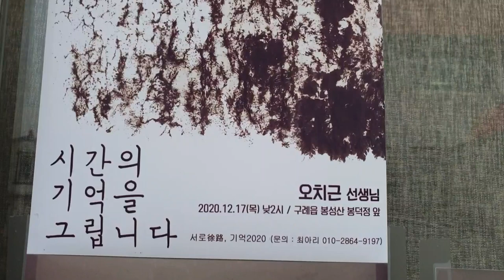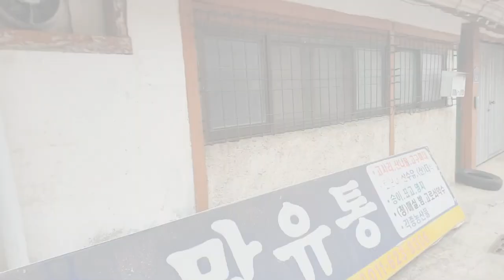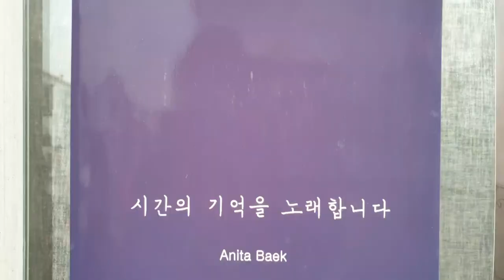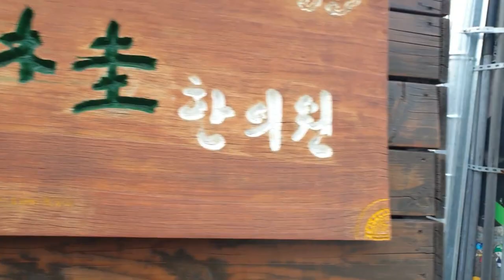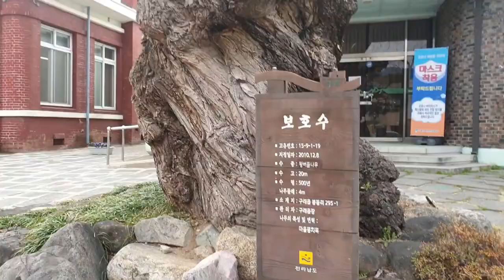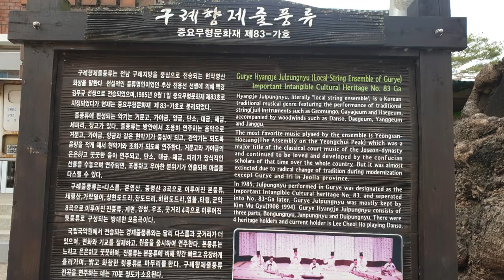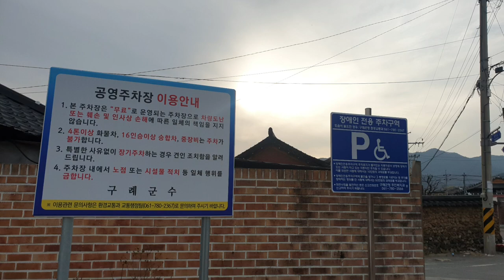구례읍 동네한바퀴 Walk in Gurye Village. 걷기명상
구례여행 구례읍내# 구례적산가옥#구례맛집#구례관공소#시간의기억#목월제빵소
🎈구례동네를 산책했습니다.
평지라  걷기는 어렵지 않았고, 오래된집들과 건물 ~역사속으로 쓩 ~~~
시간의 기억을 그립니다.
I took a walk in Gurye-dongnae.
It wasn’t difficult to walk on the flat ground
Old houses and buildings
Into history ~~~
Draw the memory of time.